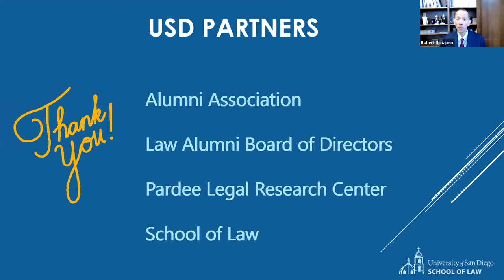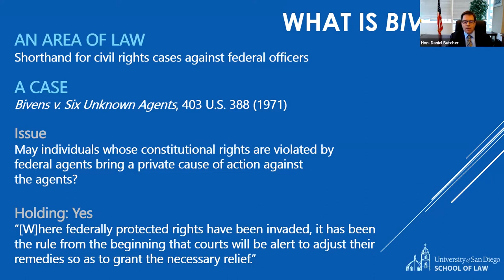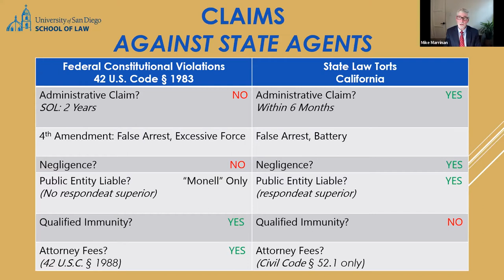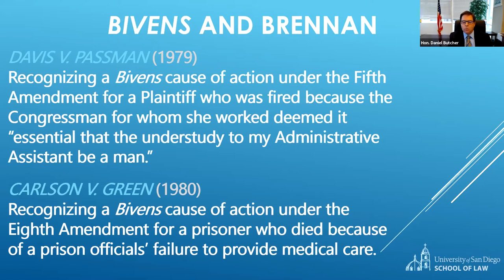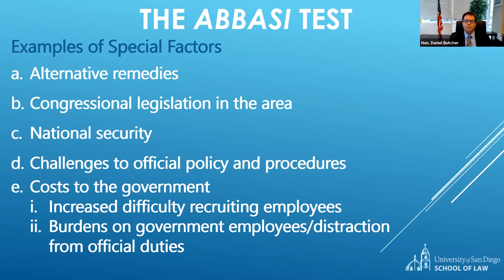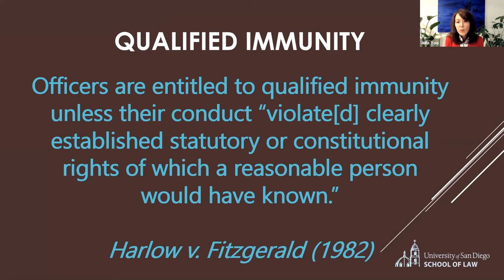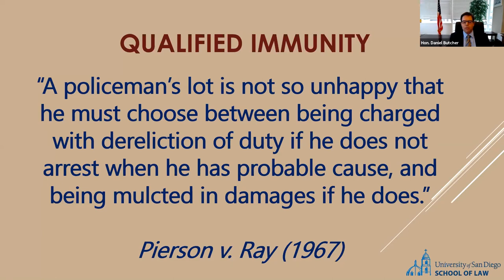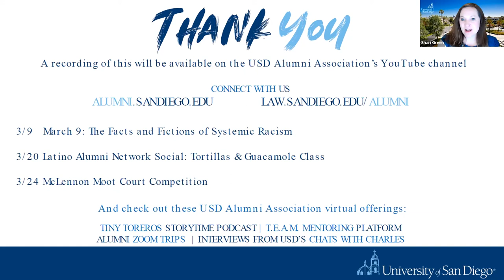Bergman Memorial Lecture Featuring Bivens v. Six Unknown Named Agents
USD School of Law is pleased to present a panel discussion featuring Bivens v. Six Unknown Named Agents. This event is open to the public, USD faculty/administrators, and all undergraduate, graduate, and law students.

Fifty years ago, the U.S. Supreme Court decided Bivens v. Six Unknown Agents, recognizing an implied damages remedy for federal officials’ Constitutional violations, despite the absence of a federal statute authorizing such a remedy.  The Court observed that when a federal officer wields federal power, “there is no safety for the citizen, except in the protection of the judicial tribunals, for rights which have been invaded by the officers of the government, professing to act in its name.  There remains to him but the alternative of resistance, which may amount to crime.”

In the years following Bivens, federal courts recognized Bivens claims for violations of numerous Constitutional rights, and in multiple factual contexts, often describing Bivens as the federal counterpart to 42 U.S.C. Section 1983 claims.

Over the past decade, however, the Supreme Court has substantially limited Bivens’ reach, not only through the qualified immunity doctrine, but also through pleading standards and other jurisprudential concepts.  This narrowing of Bivens’ availability as a remedy for police misconduct has coincided with Americans’ sharpened focus on such misconduct, widespread protests against law enforcement abuses, and calls to reform policing in America.

Moderator
Julia Yoo
President, National Police Accountability Project
Partner, Iredale & Yoo, APC

Panelists
Hon. Daniel E. Butcher
Magistrate Judge
U.S. District Court, Southern District of California

Michael R. Marrinan '76 (BA), '79 (JD)
Civil Rights Attorney

Benjamin Prado
American Friends Service Committee
Former Bivens Plaintiff